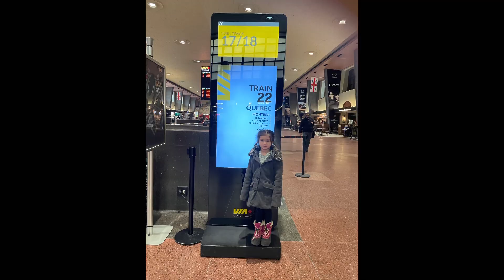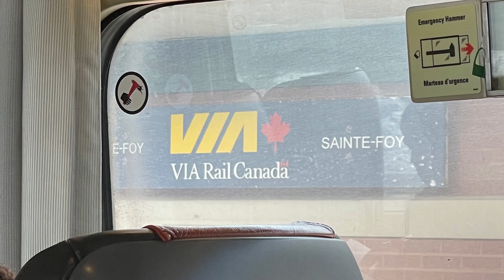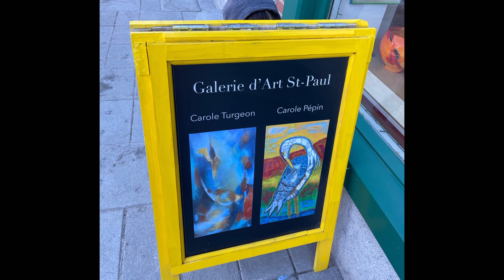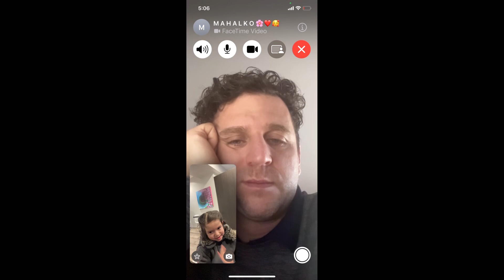First time taking Viarail train with lolo & lola going to Quebec City